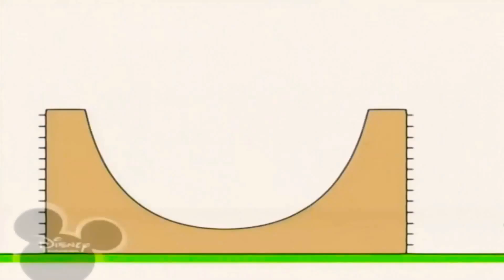10 травня 2021 р.